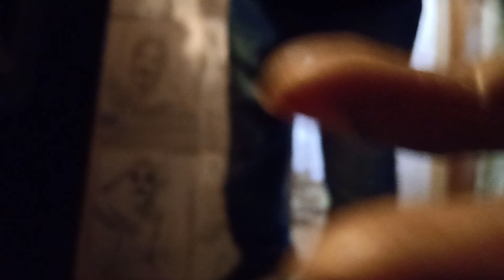FACE 2000 ANDRE CYMONE AC LIPSTICK LOVER